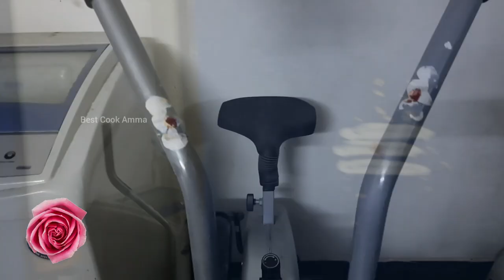Ayudha & Saraswathi Poojai Celebration Vlog | Festival vlog | Best Cook Amma